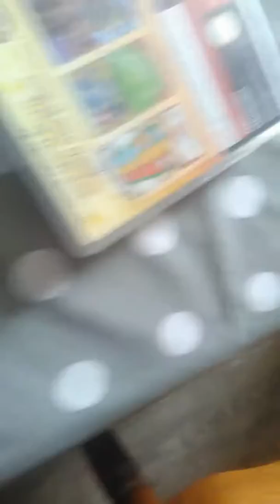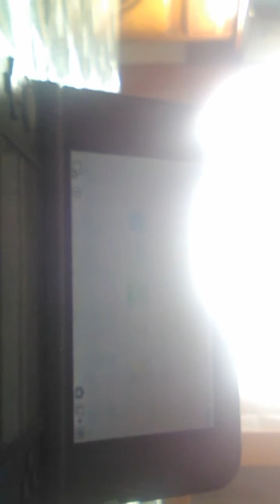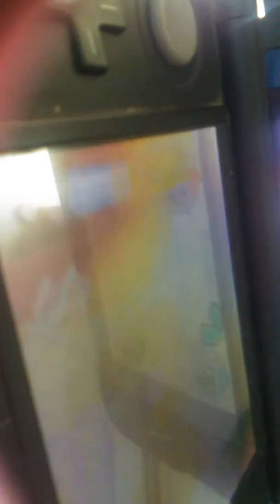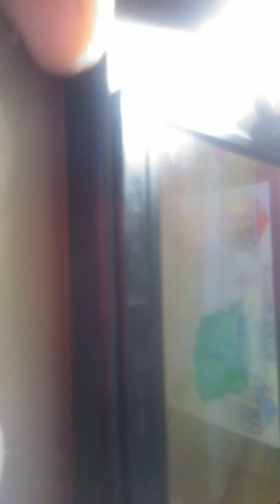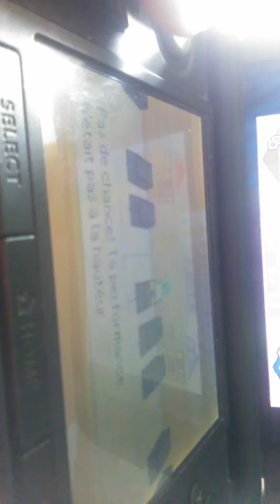27 mai 2018